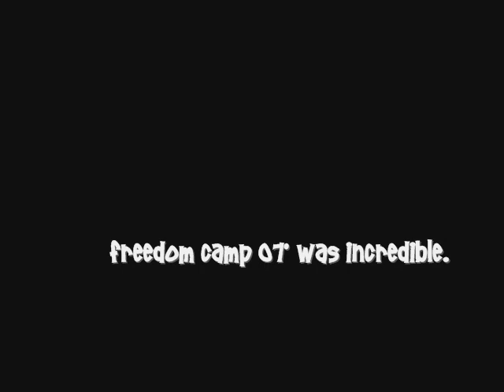FREEDOM CAMP RECAP 2007